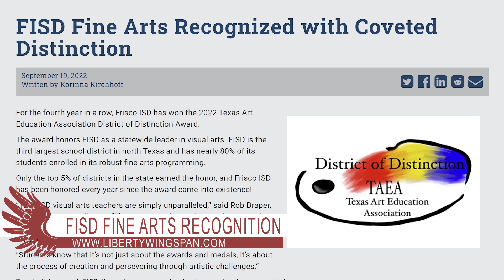October 3 Daily Update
WTV's Karina Grokhovskaya brings you todays news and announcements including, FISD Fine arts recognition, Young Life, and this week's edition of Trivia.